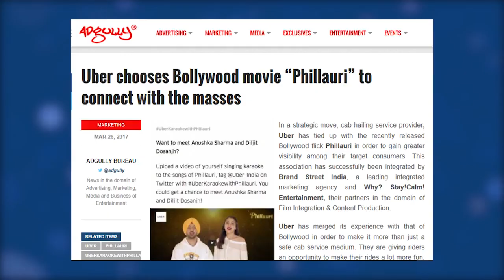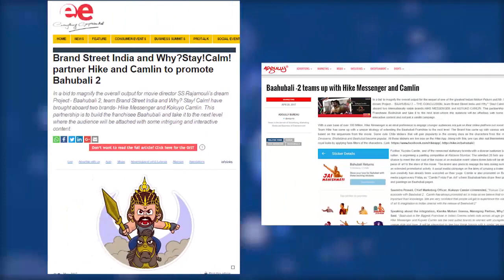Brand Street || Film Marketing